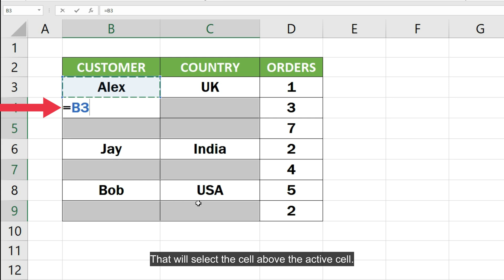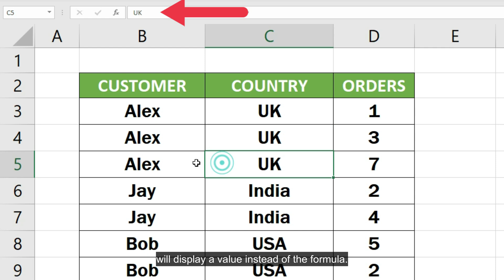Fill Blank Cells with Above Value in Excel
How to fill blank cells with above value in Excel: Welcome to this Excel tutorial video where we'll show you how to efficiently fill blank cells with values from the cell above or below. Whether you're managing data, cleaning up spreadsheets, or dealing with missing information, this technique is a valuable skill to have in your Excel toolkit.

We'll begin by demonstrating a straightforward method to fill blank cells with values from the cell above using a simple formula. This approach ensures that your data remains accurate and consistent, even when dealing with gaps in your dataset.

Throughout the video, we'll also explore various scenarios where you might encounter blank cells in Excel and how to address them effectively. You'll learn how to fill blank cells within a specific data range, ensuring that your spreadsheet remains organized and complete.

We'll cover techniques to fill blank cells with text or numeric values, depending on your specific needs. Additionally, we'll delve into the process of copying values from the row above, which can be especially useful when dealing with structured datasets.

By the end of this tutorial, you'll have a solid understanding of how to fill blank cells in Excel with values from above or below, giving you the confidence to manage your data more efficiently and maintain the integrity of your spreadsheets.

So, whether you're a beginner looking to enhance your Excel skills or an experienced user seeking to streamline your data processing tasks, this video will equip you with the knowledge you need to fill blank cells and keep your Excel worksheets clean and well-organized.

This video addresses below given queries:
- Fill excel cells with value from above or below
- Fill cells with value from above
- Fill blank cells in excel with value from above formula
- Excel fill blank cells with data from cell above or below
- Fill blank cells from above in excel
- How to fill empty cells in excel with value from above
- Copy value from above in excel